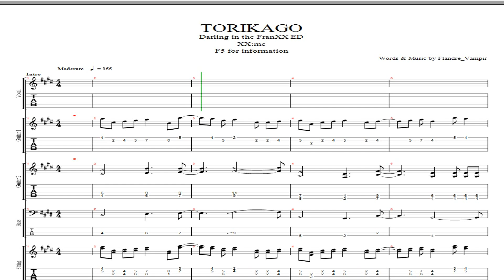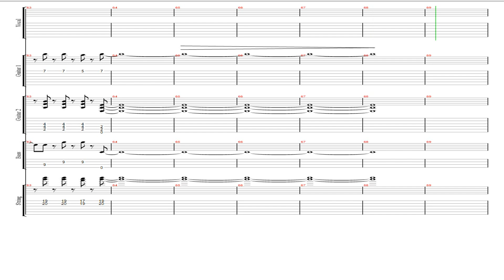Darling in the FranXX ED - Torikago (トリカゴ)